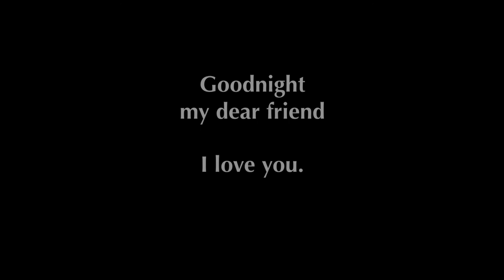For Gizmo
Robert Schumann's Cradle Song, a lullaby, is the background for this short slideshow of Gizmo, who came to us about seventeen years and four months ago, led by her sister "Widget" (the fluffy gray in the first shot) and accompanied by her brother "Gadget".  She's the first of the three to go. Of all the cats I've had in the last five decades, her passing has affected me the most. She was brilliant, impish and unbelievably sweet, not to mention beautiful. She engaged us at every level of her life by including us in hers. She wasn't just a cat... or just a pet. ...if this were paper... it would be tear-stained. The pain of "goodbye" is just too great, so I'm just saying "goodnight."

Technical notes:

The "Cradle Song" by R. Schumann was transcribed into a MIDI sequence from one of my old guitar books (it's been almost twenty years, so I don't remember the source) and rendered in Logic Pro.  This video was assembled in Apple Motion 4, but there is nothing particularly significant about it's preparation... it's just very simple.  Photographs were prepared in Photoshop CS4. Some enhancements were used, but minimally.